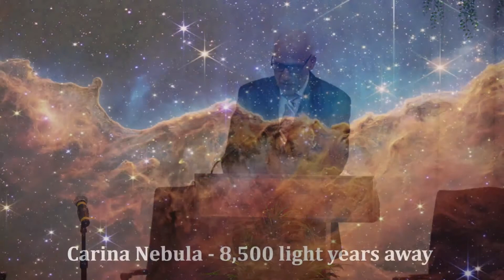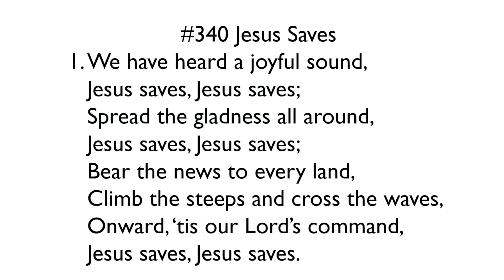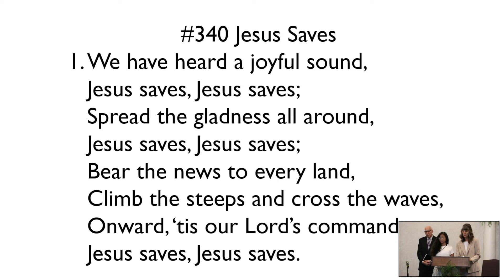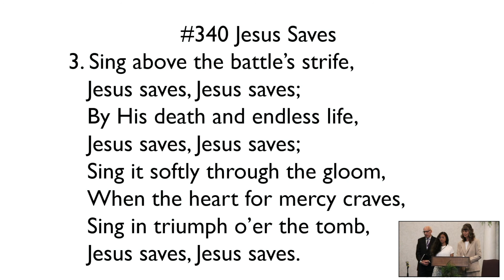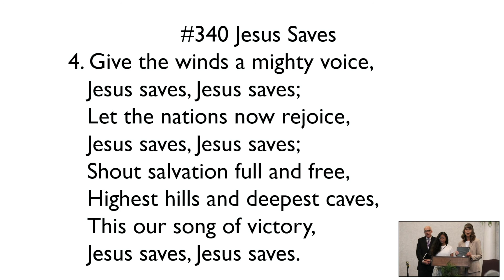Salvation in Sodom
"Salvation in Sodom" (presented by) Pastor Bob Parrish

Call to Pray (Tuesdays at 7pm)
Phone:
​Code:
6416545#